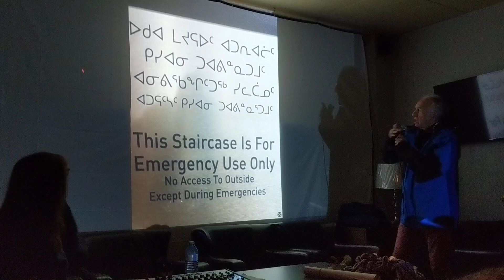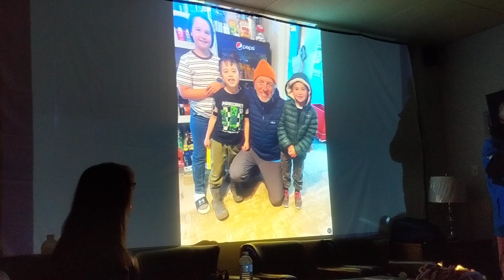Wyprawa do Greenland jachtem s/y Naszachata 1/2(2)